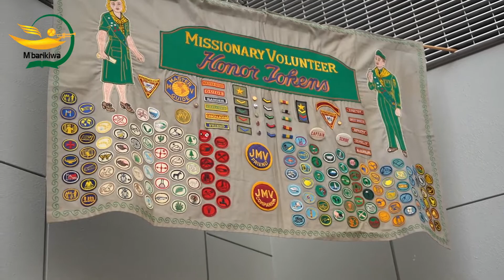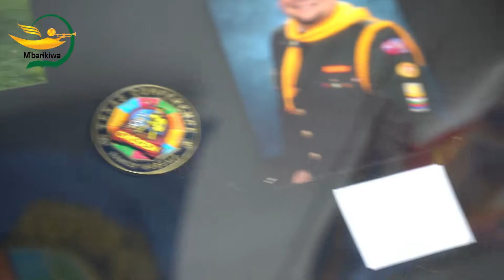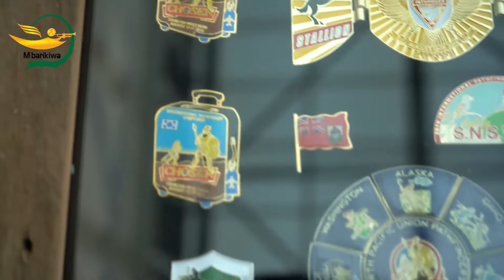The Travelling Pathfinder History Museum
These are our online pages